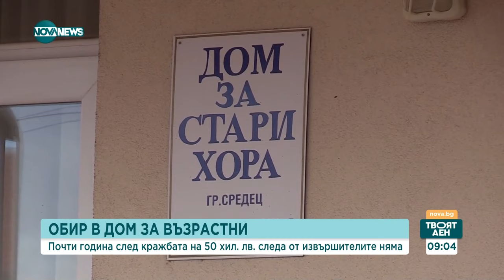Крадец отмъкнал парите за погребения и лечение от дом за възрастни в Средец - Твоят ден (24.11.2023)